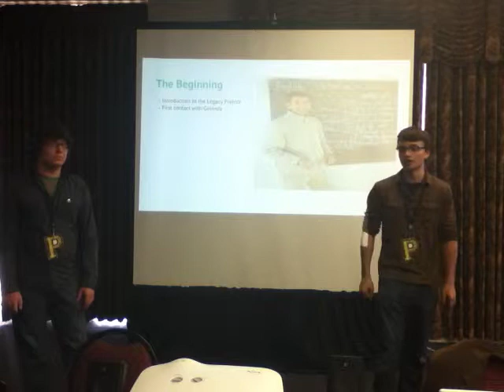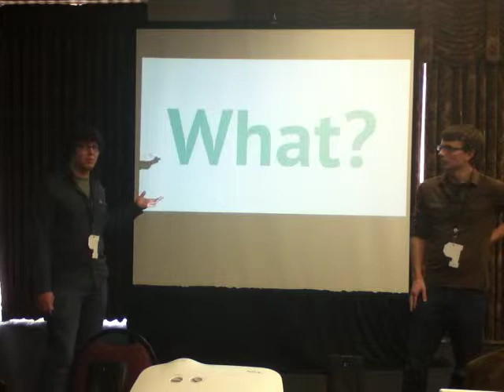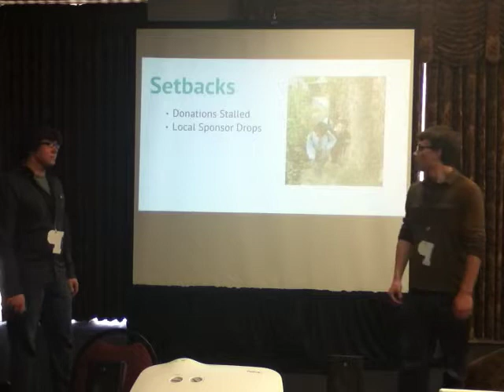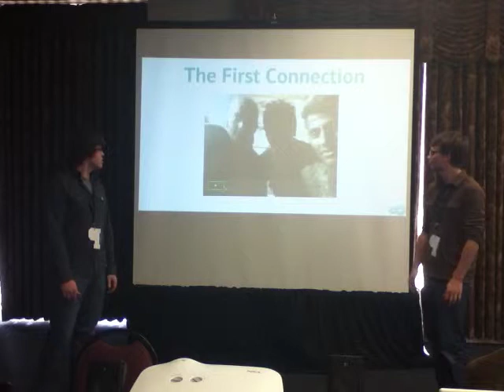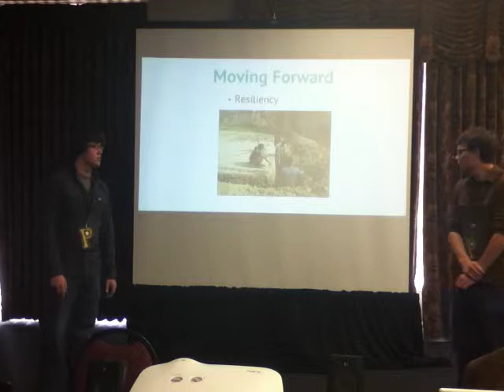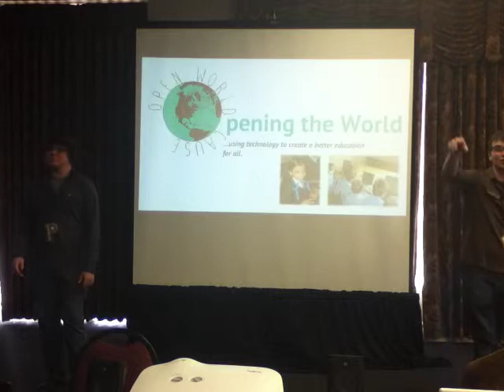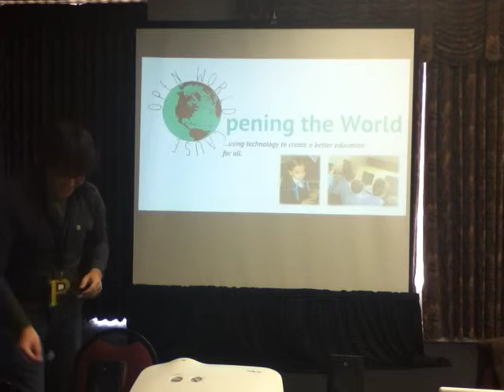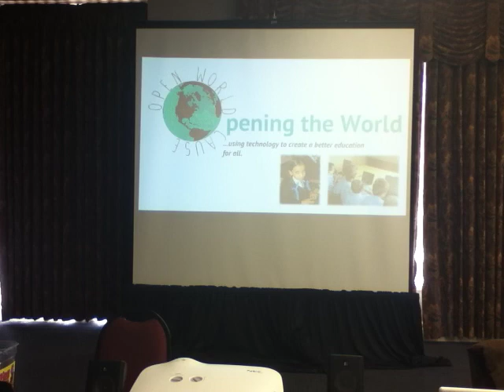Opening the World - Ben Honeycutt and Connor Janzen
This session focuses on the details of leading the Open World Initiative, and incorporating 21st Century tools into projects that can make a difference anywhere in the world.